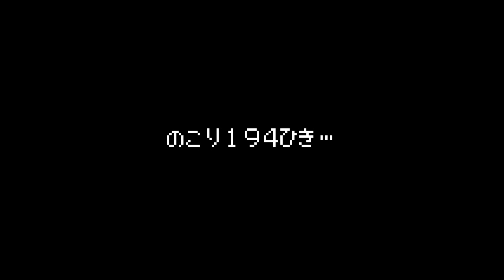【実況】全413匹と友達になるポケモン不思議のダンジョン(赤) #86【214/413～】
星を、超えろ。

‹企画概要›
①全413匹のポケモン全員を仲間にする。
②ただし進化前も進化後も手元に残っている状態で413匹とする。
③全57のともだちエリアを全て入手する。
④全ともだちエリアに全ポケモンが１匹ずついる状態で目標達成。
⑤初見プレイなのでエンディングまでは純粋にポケダンを楽しむ。